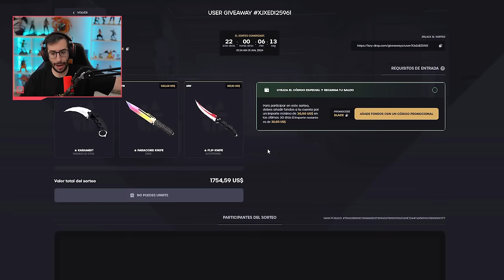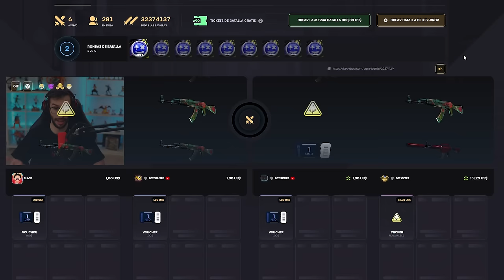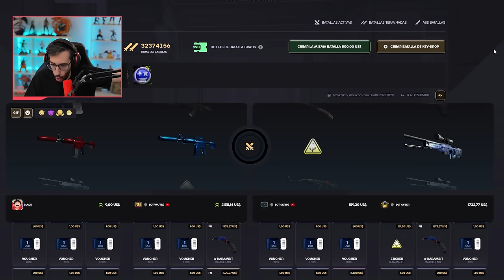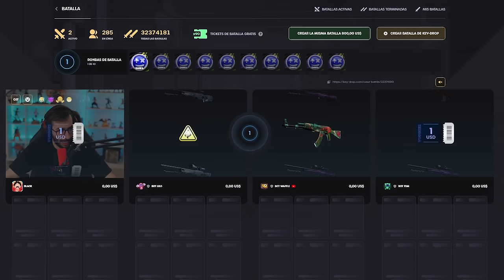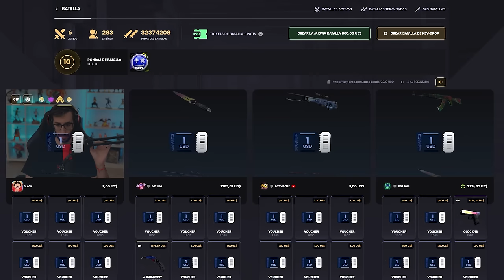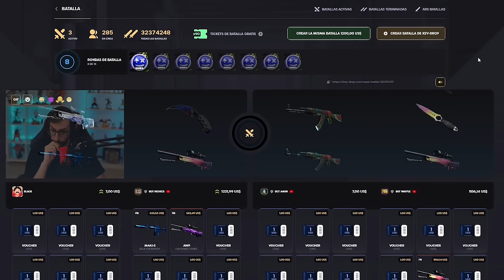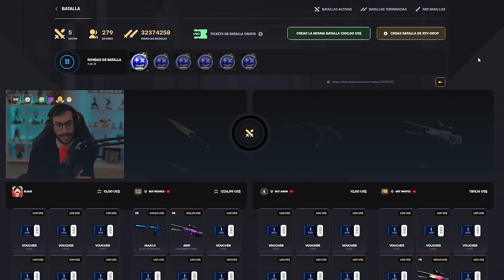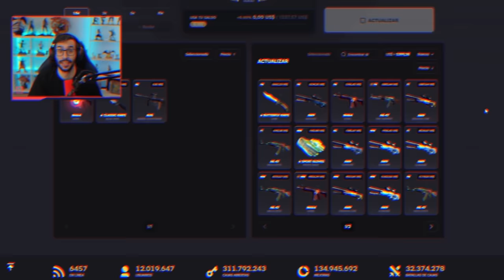¡CONSEGUIMOS LA M4 HOWL EN LA CAJA DE TARIFA!